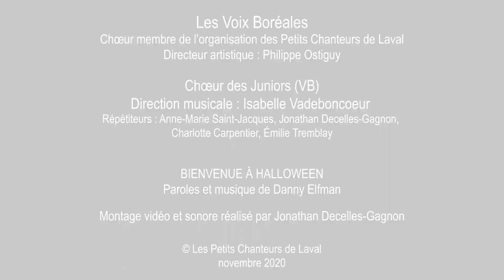Bienvenue à Halloween - Les Voix Boréales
Bienvenue à Halloween (L'Étrange Noël de monsieur Jack)
Les Voix Boréales (Laval, QC, Canada)
Directeur artistique: Philippe Ostiguy
Chœurs des Juniors (VB)
Direction musicale: Isabelle Vadeboncoeur
Montage audio et vidéo: Jonathan Decelles-Gagnon